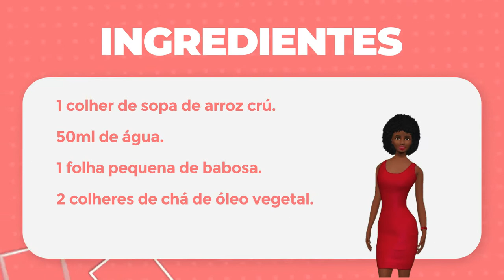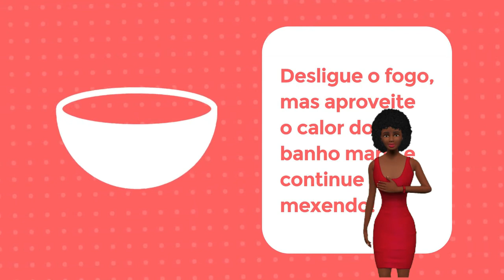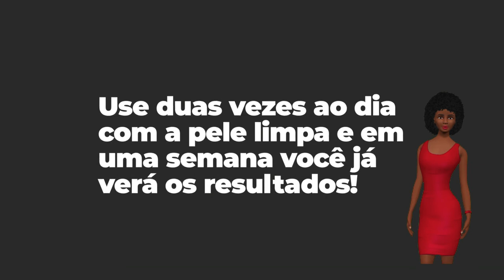FAÇA ESSA MISTURA E VEJA O QUE ACONTECE VOCÊ SE SURPREENDER